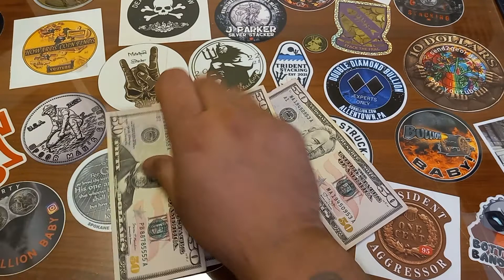200FORFISH .. No pushups, steps, weights or healthy food available.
Let's start a 200FORFISH movement !